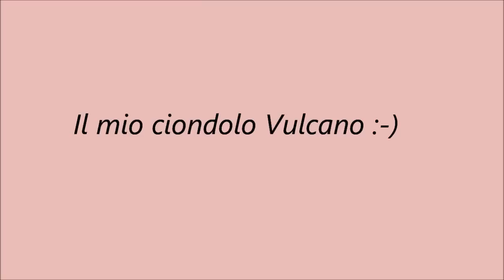Vi mostro il mio primo Ciondolo Vulcano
Ciao!! Vi mostro il mio condolo vulcano :-) Davvero magnifico! Dovevo pubblicarlo domenica mattina ma la connessione internet fa i capricci in questi giorni..Bacioni!!